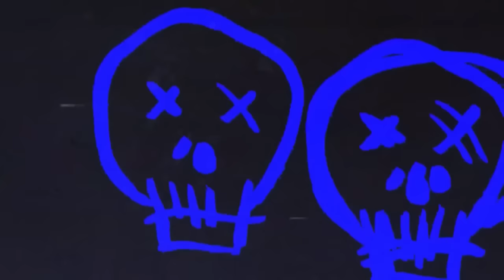9 True Scary Stories To Keep You Up At Night (Horror Compilation W/ Rain Sounds)